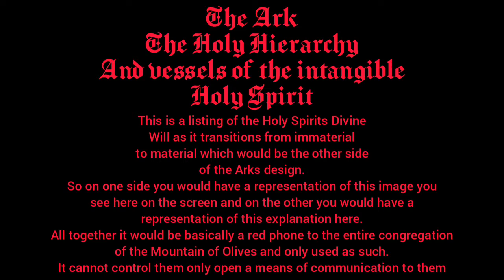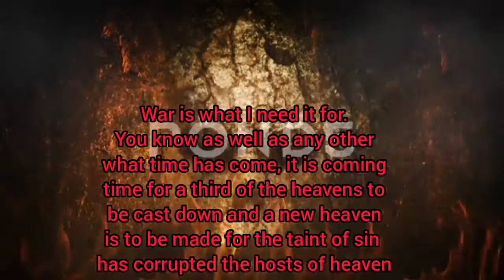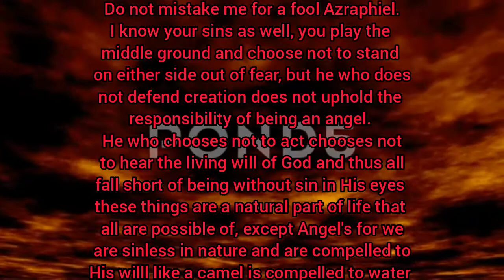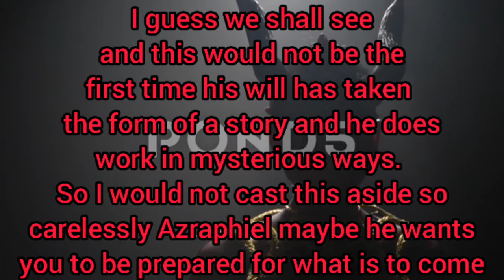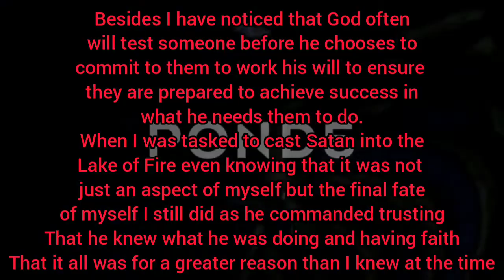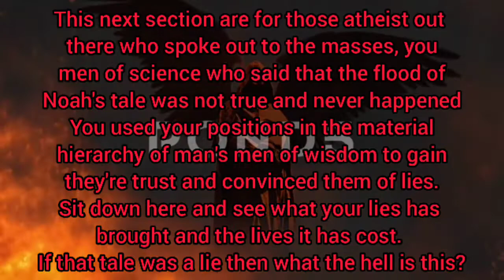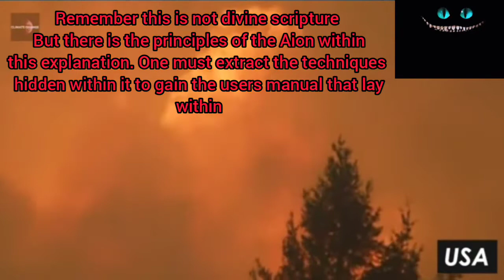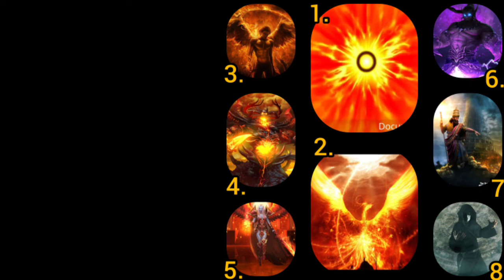Fall of Azraphiel, the hand behind the Hasatan's knowledge and the Sin's of the 3rd of the Angel's